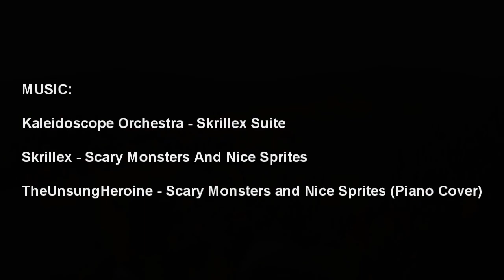When Summer Meets Fall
Rychlebské hory